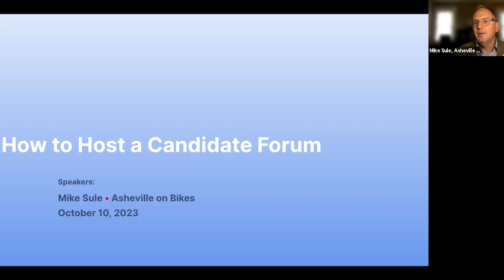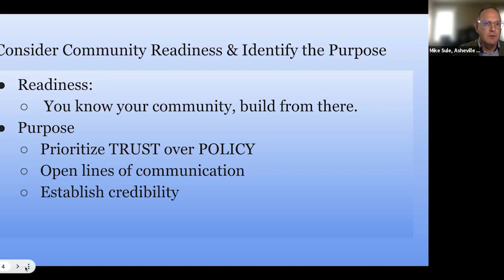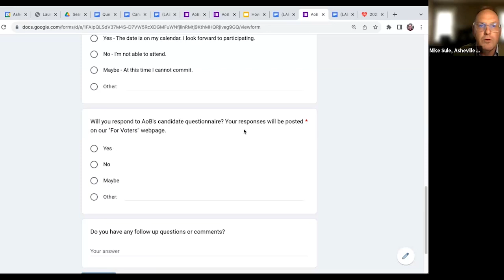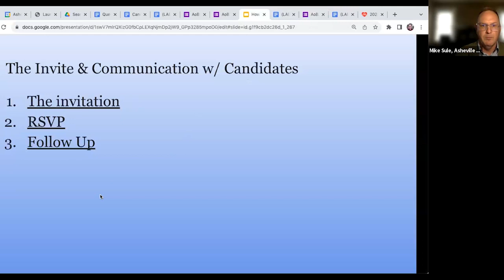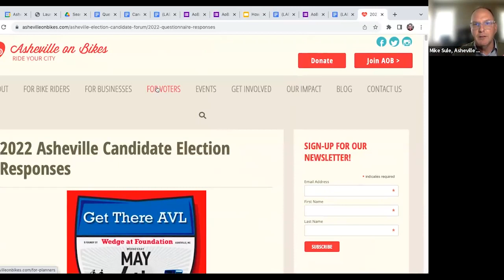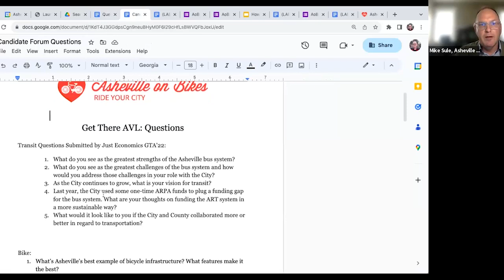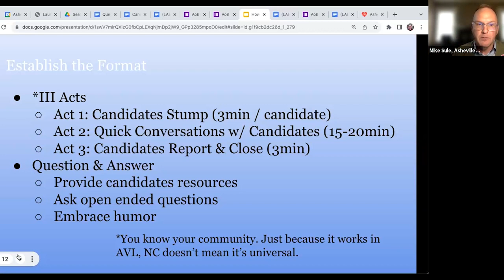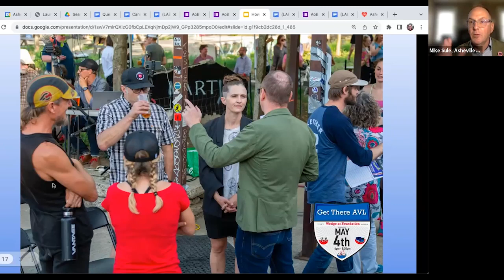Webinar: How to Host a Candidate Forum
In this webinar, Mike Sule from Asheville on Bikes, along with the League, breaks down the hows and whys of hosting a candidate forum. Mike has hosted a variety of candidate forums over 16 years and has leveraged these political events into advocacy wins. Watch this recording to hear his step-by-step process to host a successful candidate forum and how to grow political support for active transportation.